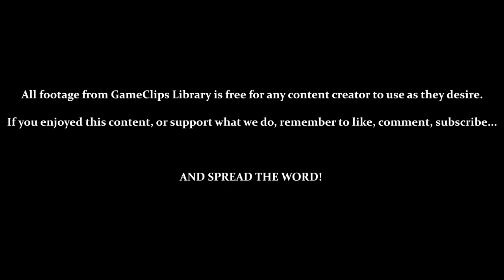Level 3-1 (Feeding Frenzy) - Gex (PS1) — GameClips Library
Table of Timestamps:

0:15 – Jungle Isle
0:35 – Feeding Frenzy
0:56 – Swimming
1:14 – Slow Raft...
1:47 – Background Hazards
2:49 – “That's for 12 years of Full House!”
3:22 – “Got my eyes, I can't see!”
3:37 – “If this were a plane crash, I could eat the other passengers.”
3:50 – What the—THAT'S WHERE THE BONUS IS!?
4:00 – Bonus — Catch the Bugs (Perfect / Bonus Remote Part 3)
5:36 – Level Remote
6:00 – World Remote
6:20 – Videotape
6:50 – Level Results
7:08 – GCL Credits